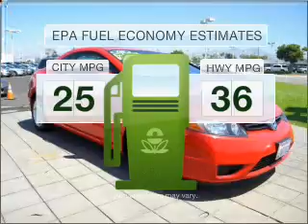2008 Honda Civic - Irvine CA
Phone:
Year: 2008
Make: Honda
Model: Civic
Trim: EX
Engine: 1.8 liter inline 4 cylinder 16 valve
Transmission: 5-Speed Automatic
Color: Red
Mileage: 16634
Address:
16 Auto Center Dr